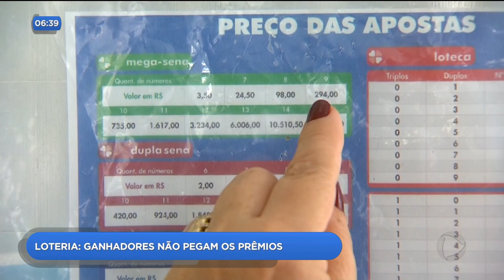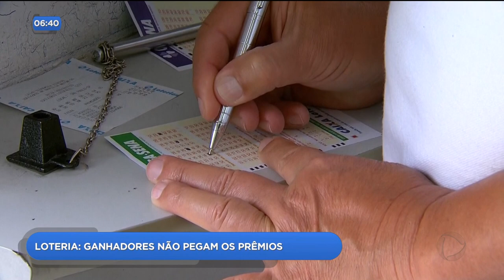LOTERIA: GANHADORES NÃO PEGAM OS PRÊMIOS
Jogar, ganhar e ... Não levar. No ano passado os brasileiros deixaram de pegar uma fortuna de mais de trezentos e trinta milhões de reais em prêmios da loteria.